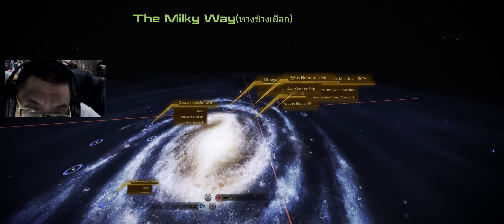Mass Effect 2 LE (ซับไทย) Main #28 - Garrus: Eye for an Eye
Mass Effect Legendary Edition เป็นการรวบรวมวิดีโอเกมในไตรภาค Mass Effect: Mass Effect, Mass Effect 2 และ Mass Effect 3 พัฒนาโดย BioWare และเผยแพร่โดย Electronic Arts